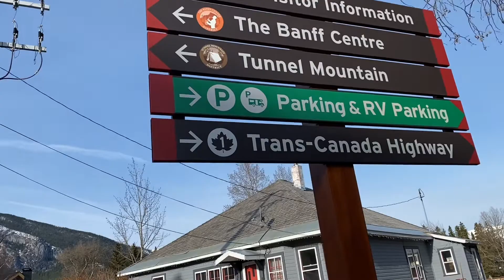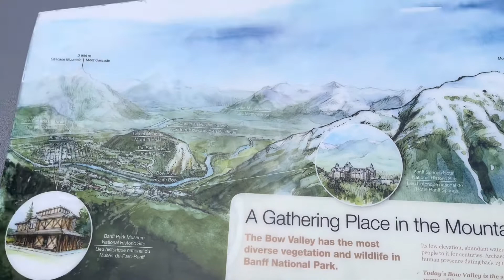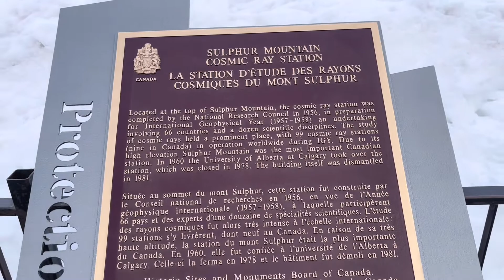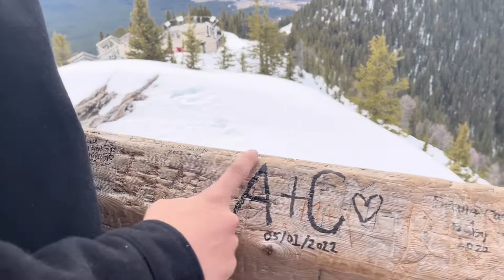Is Banff in the Province of Alberta worth going to?